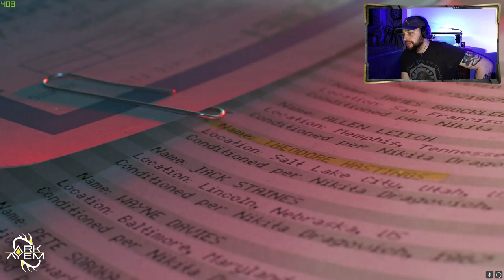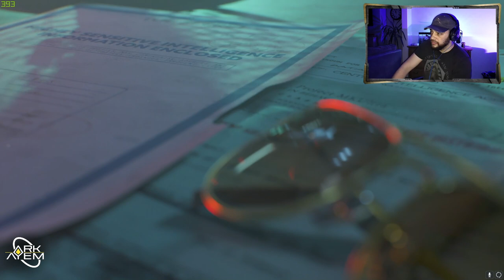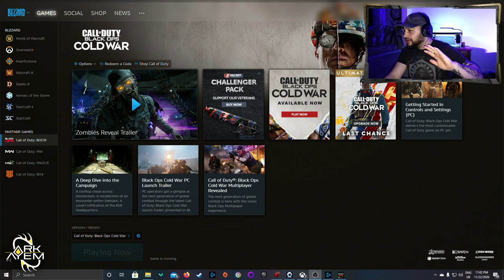Call Of Duty: Black Ops Cold War | Playthrough Part 04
Call Of Duty: Black Ops Cold War is a First-Person Action Shooter developed by Treyarch and Raven Software, and published by Activision 13/11/20

Available on PC, Playstation 4, Xbox One, Playstation 5 and Xbox Series X

Playing on Windows PC (Battlenet)
CPU: Ryzen 2700
GPU: MSI Nvidia GTX 1660 Super Gaming
RAM: 16GB (2x8GB) Gskill Trident
MB: MSI B450 Gaming Plus

Facebook.com/theARKAYEM/
Instagram.com/Ark_Ayem/
Twitch.TV/Ark_Ayem/